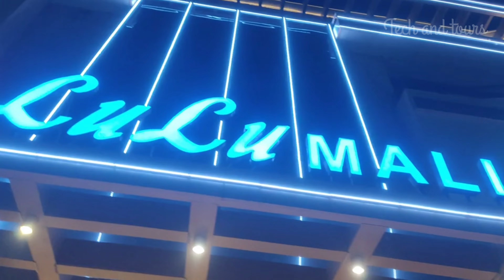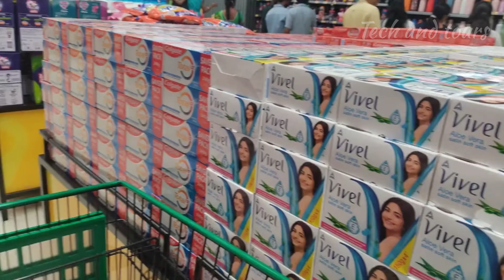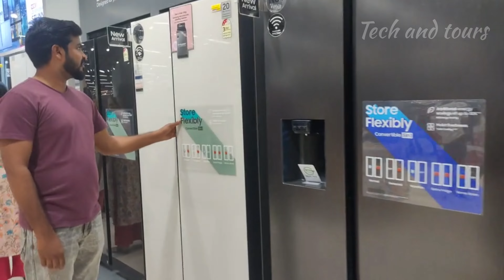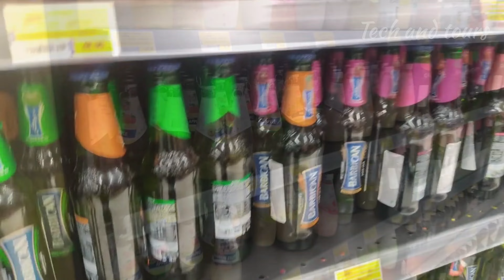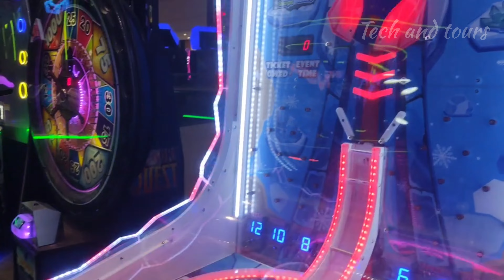ఈ లులు మాల్ చాలా ప్రత్యేకమైంది.ఎందుకో తెలుసా? || This Lulu Mall is very special. Do you know why?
హైదరాబాద్ లో లులు మాల్

Lulu Mall in Hyderabad : లులు గ్రూపు హైదరాబాద్లో అడుగు పెట్టింది. రూ.300 కోట్ల పెట్టుబడితో భాగ్యనగరం వేదికగా మాల్ ను తీసుకొచ్చింది. 5 లక్షల చదరపు అడుగుల విస్తీర్ణంలో ఏర్పాటు చేసిన ఈ మాల్... నగరానికి సరికొత్త ఆకర్షణగా మారింది.

Lulu Mall in Hyderabad : గత సంవత్సరం దావోస్లో జరిగిన "ప్రపంచ ఆర్థిక సదస్సు "పర్యటన సందర్భంగా తెలంగాణ ఐటీ, పరిశ్రమల శాఖ మంత్రి కేటీఆర్ UAE ప్రఖ్యాత సంస్థ లూలు గ్రూప్ తో చర్చలు జరిపారు. హైదరాబాద్ లో లులు షాపింగ్ మాల్ ఏర్పాటునకు ఆ సంస్థ తో ఒప్పందం కుదుర్చుకున్నారు. సంస్థ సైతం హైదరబాద్ కూకట్ పల్లిలో షాపింగ్ మాల్ ను నెలకొల్పేందుకు ముందుకొచ్చింది. గతంలో కూకట్పల్లిలోని మంజీరా మాల్ ను లులు గ్రూప్ రీబ్రాండ్ చేసింది.ఈ లులు గ్రూప్ షాపింగ్ మాల్ 5 లక్షల చదరపు అడుగుల విస్తీర్ణంలో విస్తరించి ఉంది. ఈ మాల్ ను ఇవాళ (బుధవారం) మంత్రి కేటీఆర్ ప్రారంభించనున్నారు.